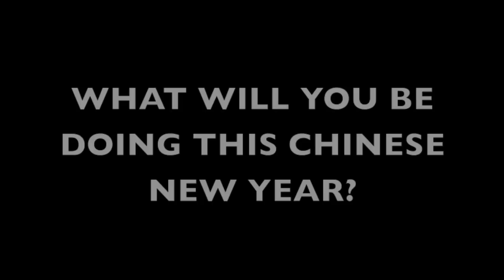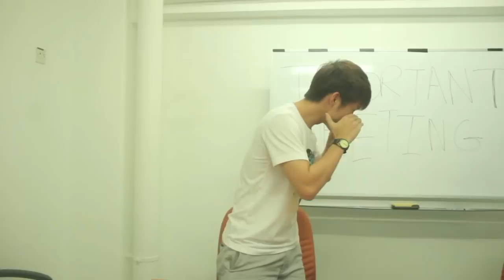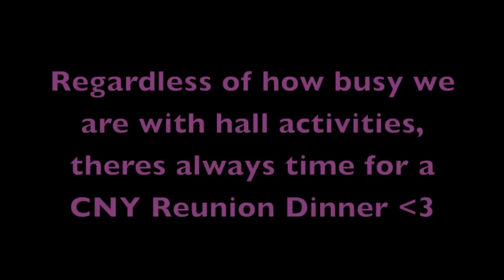NTU Hall XI Lunar New Year Dinner Promo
Regardless of how busy we are with hall activities, theres always time for a reunion dinner!

Directed and Edited by: Chiam Ningrong & Paris Chia

Cast: Edmund Ong, Jovian Ang, Oscar Sim, Justin Lim, Seow Wei Hao

Special Thanks to Say Cheong, Qing Hao, Greyhounds, phoenix and JCRC!